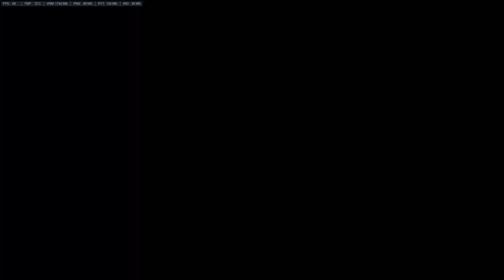Overwatch - Muffin's Widow PotG - 21 July 2017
Software:
Nvidia Shadowplay. 1440p. 60fps. 35Mbps
Handbrake. H.264 (x264). 60fps Constant. Lossless Quality
DaVinci Resolve. 15000kb/s

Hardware:
Intel i7-6700K
Galax GTX 1070 Virtual Edition
16GB RAM 2666MHz